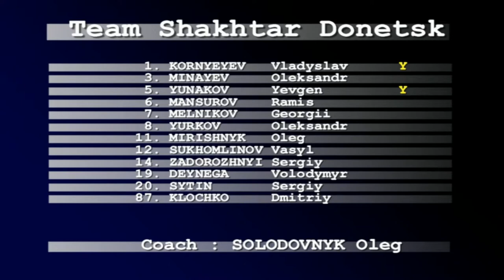ARCHIVE 2006 Riga - Shakhtar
FC Raba Riga - FC Shakhtar Donetsk 0-3 (0-2)
UEFA Futsal Cup, Group 5, Gödöllö, Hungary, 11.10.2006
goals:
1' Melnikov, 10' Sytin, 37' Minayev